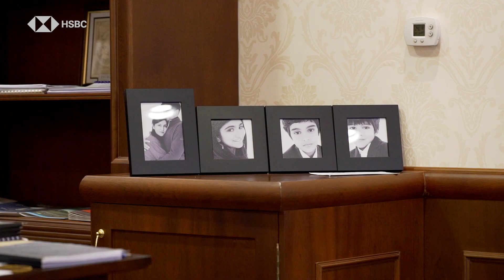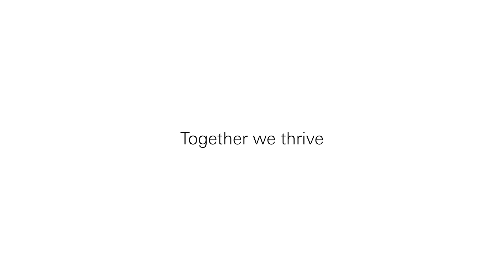HSBC Business Banking Case Study - ADI International in Dubai